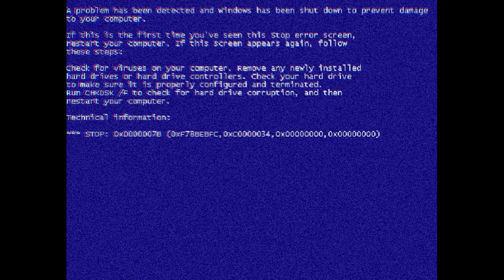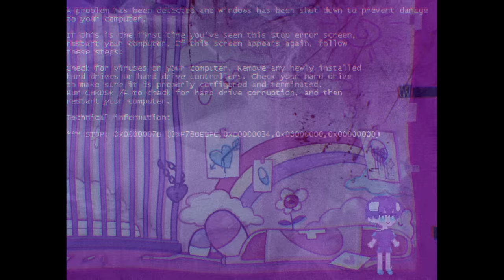An Extremely Cute Not Twisted Horror Game Where oh no WHAT are you WAIT no - Happy Birthday Balvenie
Happy Birthday Balvenie is an RPG Maker horror game where a cute girl named Balvenie lives in a cute world full of bunnies. Video has all endings and is related to an animation series created by jo_sipu

"The ANIME returns."